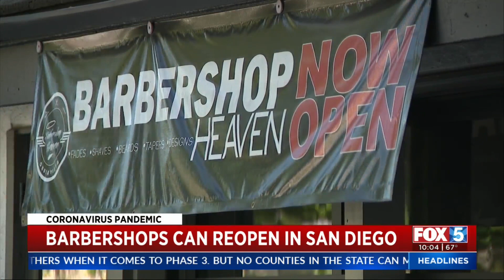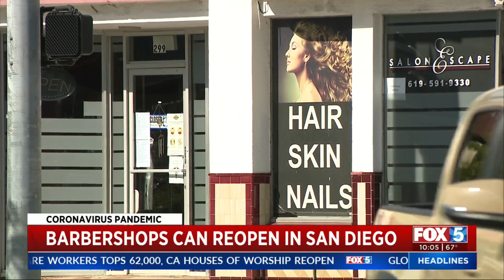Barbershops, Salons Can Reopen In San Diego County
San Diego County can now reopen barbershops and hair salons with coronavirus precautions in place, Gov. Gavin Newsom said Tuesday.